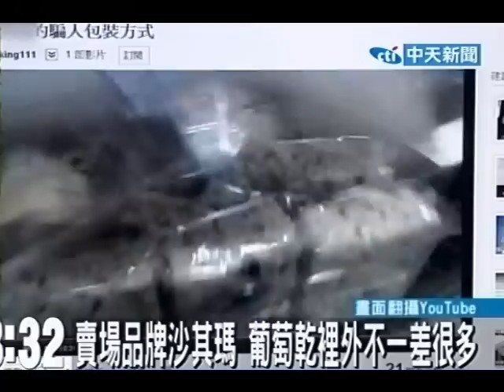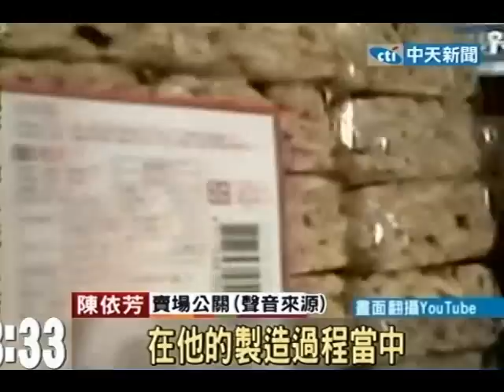賣場品牌沙其瑪 葡萄乾裡外不一差很多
中天新聞》高雄一民眾至知名賣場購買自製品牌沙其瑪，從盒裝的外包裝看似乎每包裡都有葡萄乾，但回家後民眾很失望，因裡面的沙其瑪幾乎沒有葡萄乾，民眾批根本是詐欺。